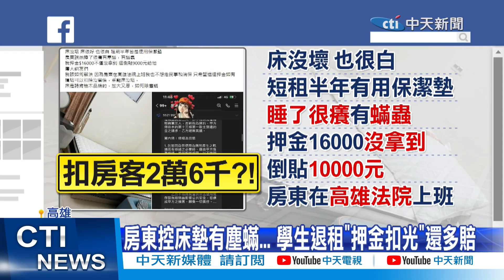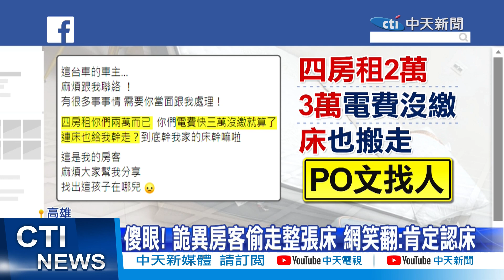【每日必看】房東控床墊有塵... 學生退租"押金扣光"還多賠 20230921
租屋族小心!高雄一位女學生
只住半年 退租之後
房東卻說床墊有塵
是女學生害的
要扣押金1萬6
還要多繳1萬元
總共扣走2萬6千元
另一處大樓
則是有奇葩房客
不只積欠好幾萬的房租電費
還把床墊整個載走
讓房東超傻眼。